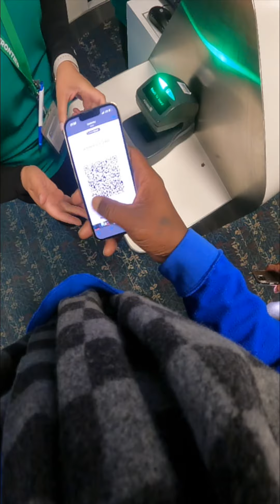Vote For Me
Vote NOW IT’S FREE